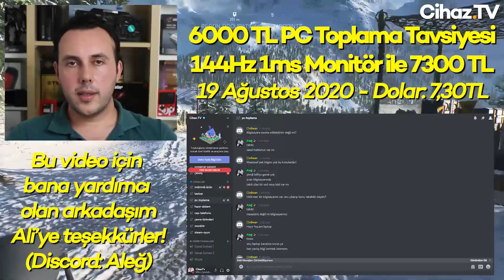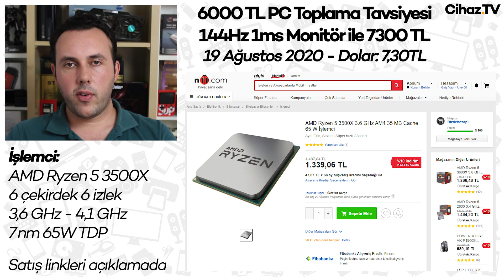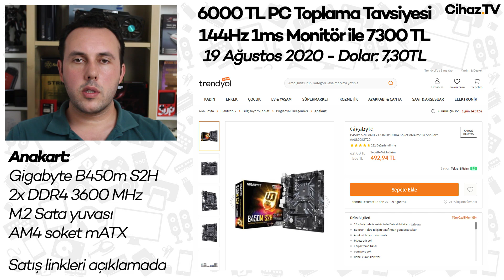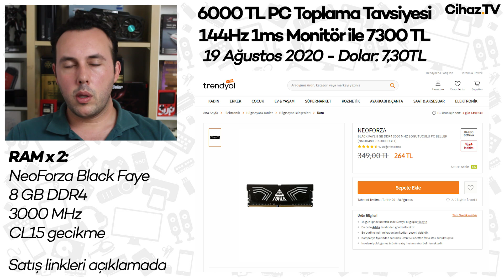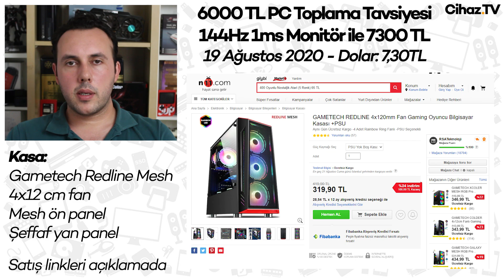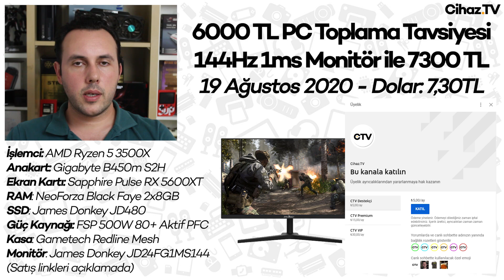6000 TL PC Toplama Tavsiyesi - 144 Hz 1 ms Monitör ile 7300 TL - 19 Ağustos 2020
6000 TL PC Toplama Tavsiyesi - 144 Hz 1 ms Monitör ile 7300 TL - 19 Ağustos 2020 videomuz yayında. Güncel fiyatlar ve güçlü donanımlarla 6000 TL'yi geçmeden sistem toplamak isteyenler bu videoyu sonuna kadar izlemeli. Videoda bir de 144 Hz 1 ms fiyat performans monitörü tavsiyesi sizleri bekliyor olacak. Bu videodaki parçaları satın alıp düzgün şekilde bir araya getirdiğinizde, piyasadaki tüm oyunları yüksek performansla oynatacak bir bilgisayara sahip olabileceksiniz. İyi seyirler.